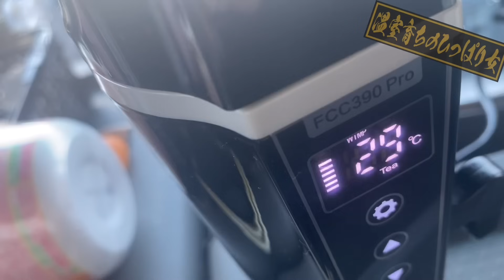話題の通販サイト【Temu】で25,000円分購入‼️激安過ぎて感激❤️運転手さんにオススメ商品多め🐥購入品紹介❤️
購入品リスト：
電気ランチボックス フードウォーマー ポータブル  ステンレス鋼容器付き 1.5 L
面白いかわいいファッションブラウンメガネ猫シリコンイヤホン

IPhone 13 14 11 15 Pro Maxのグリッタークリスタルメタルカメラプロテクター
2個のフラワークヘアアクセサリー
LEDモーションセンサーキャビネットライト,
リップドホール カジュアル ストレート ジーンズ
360度回転ハットベルトバックパッククリップクランプマウント
カー&レタープリント カラーブロック Tシャツ

伸縮自在 マイクロファイバー 手持ち 羽ぼうき ほうき
スマートマグ温度制御ステンレス電気ウォーターカップ
46個 車修理ツールキット 1/4インチドライブソケット
レディースチャンキーヒールサンダル
両面ラビットフリースブランケット1枚

北海道、道東の釧路を拠点に
大型トレーラー運転手をしてます
❤️温室育ちのひっぱり女❤️
（株）泰政輸送
トレーラードライバーの
田中彩乃です🙋‍♀️

ぶりっ子から産まれて
ぶりっ子に育てられた
生粋のぶりっ子です🐥

牽引経験6年目の赤ちゃん👶
周りのみんなに助けてもらって
大好きなトレーラーに乗れてます😌

トレーラー動画から
日常VLOGなど
なんでもかんでものチャンネルで
統一性は全くありませんが

メンバーシップ会員:温室育ちのひっぱり女見守り隊に加入された方へ
月1くらいの会員限定ライブ配信や不定期ではありますが会員限定の抽選会なども開催しております。